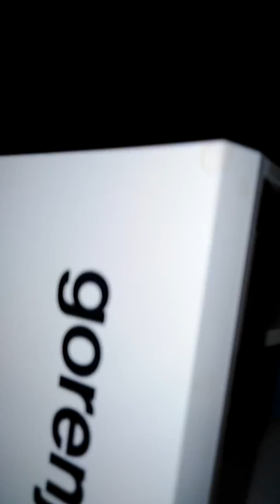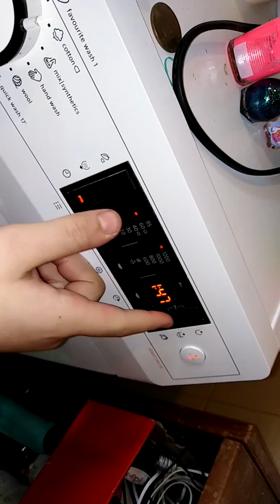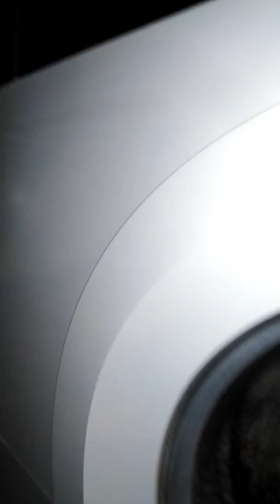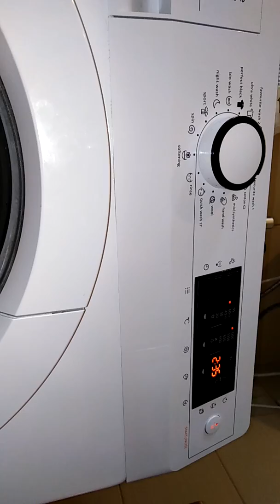Gorenje w7523 60C start